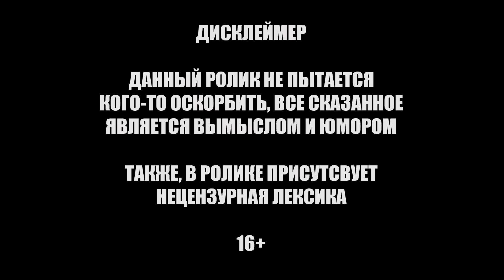СТАРИКИ vs ДЕВОЧКИ В КС ГО #3 / ШОУ МАТЧ СТАРИКИ ПРОТИВ ДЕВОЧЕК В КС ГО / BUSTER ROFLS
Хватит играть в кс бесплатно. Играй на и поднимай дорогие скины.